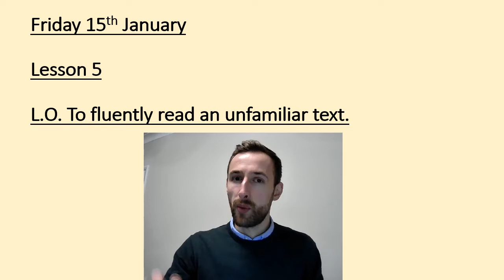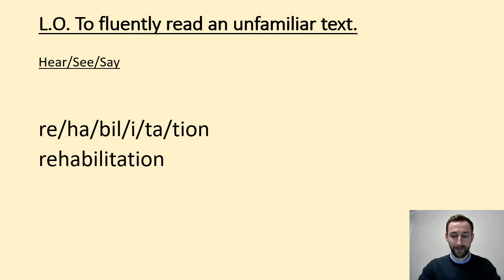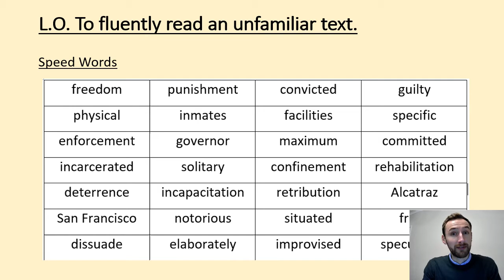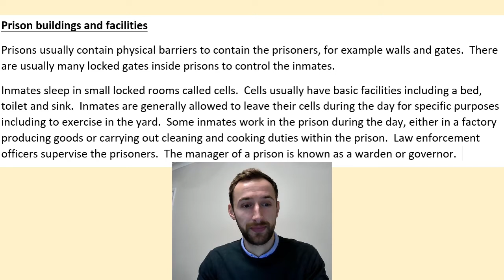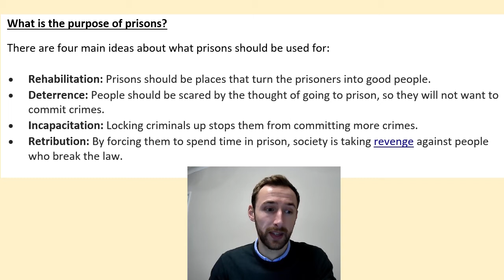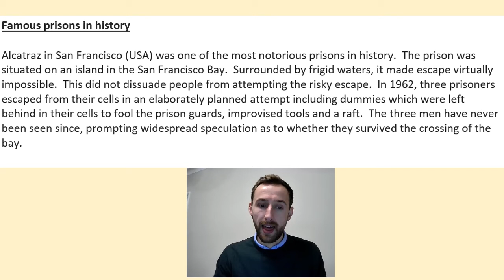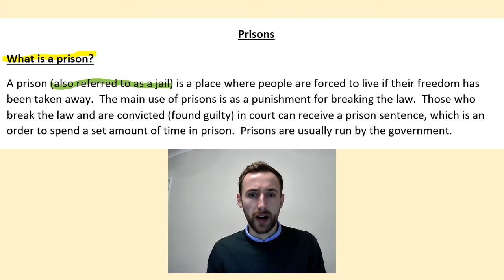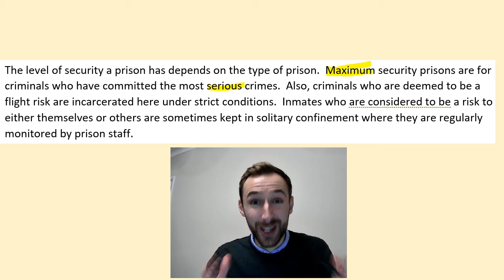Friday 15th January - Reading Lesson 5 (Y5)